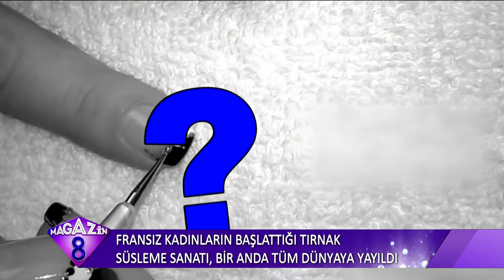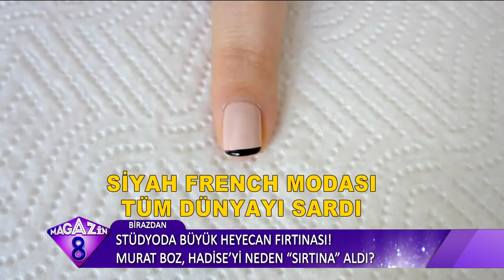Fransız Kadınların Başlattığı Tırnak Süsleme Sanatı Bir Anda Tüm Dünyaya Yayıldı